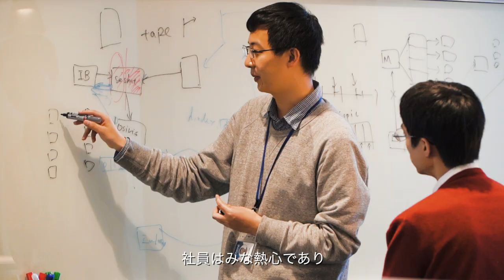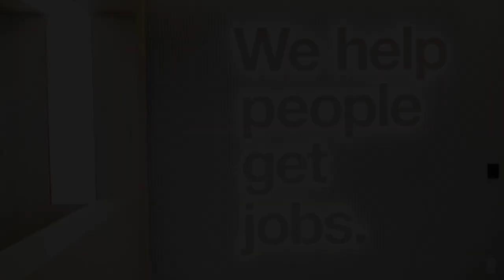Indeed Tokyo Tamachi Office Opening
Look inside our new office insideindeed Tokyo Tamachi.